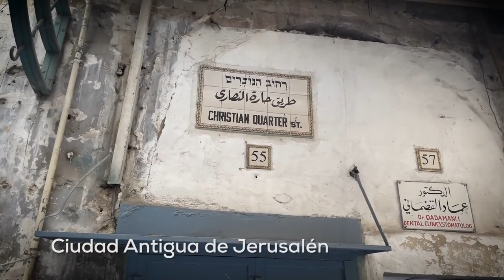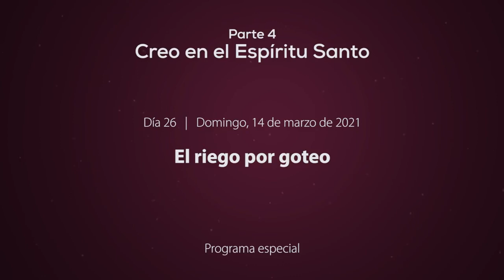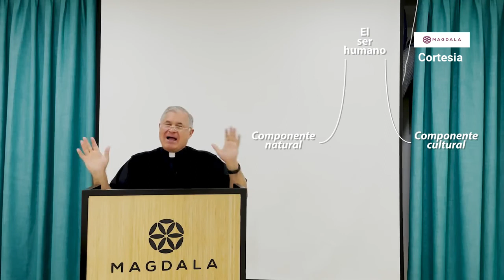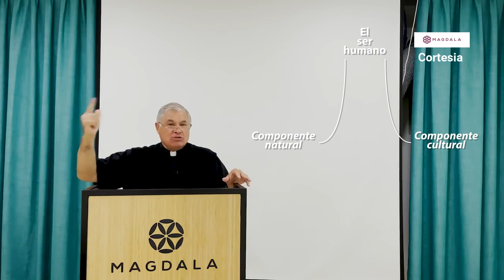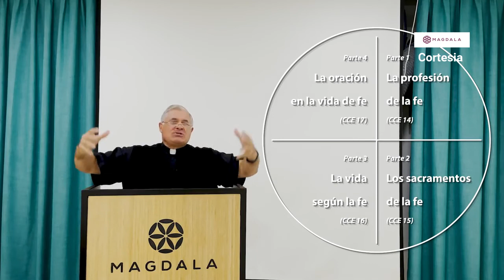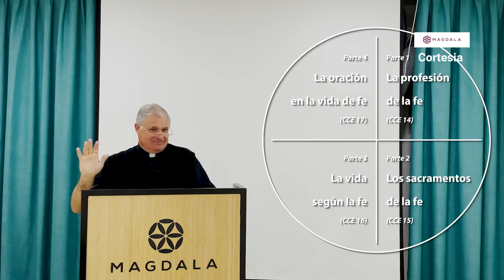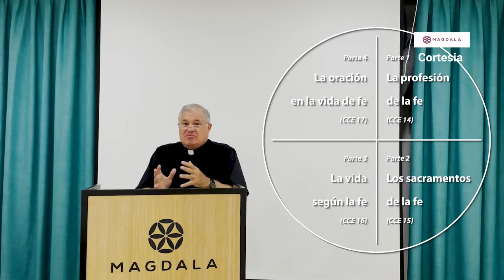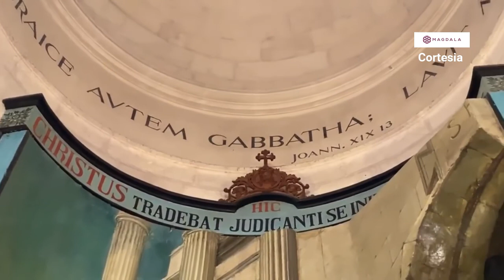Día 26 | El riego por goteo (programa especial) _ Peregrinos en la Fe _ Magdala